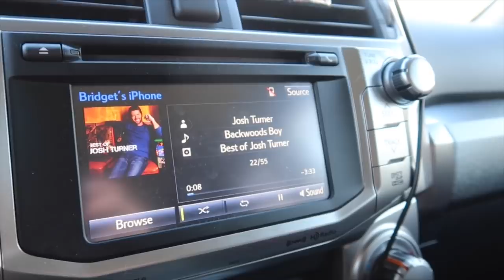Chunk Was Here TODAY! NJ Archery Whitetail EP 1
and discount: BRIDGET10 to join Scout To Hunt yearly membership!

Shop Tassie tiger knives at this link, use BRIDGET10 to save $

Thanks to my partners:

Mtn Ops
Stealth Cam GSM
Vortex Optics
Scout To Hunt
Camp Chef
Bug Club
Tassie Tiger Knives
Hunters Haul
On Track Outdoors
Rockagator